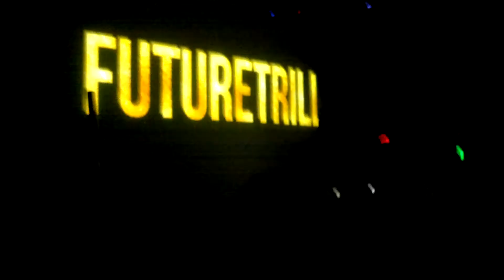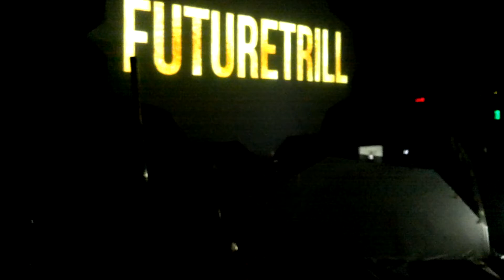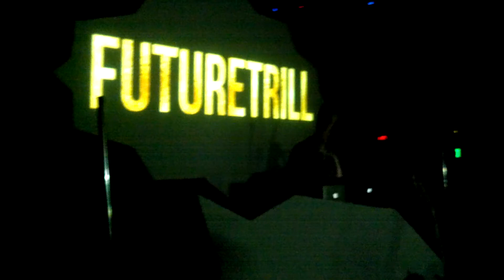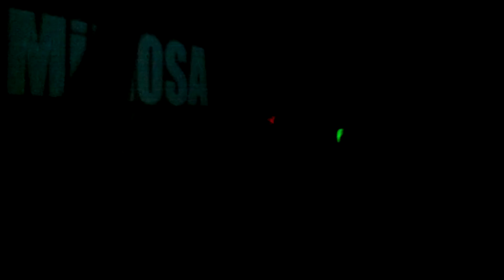MiMOSA Intro @ Fox Theater, Boulder - 8/31/13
This show was fucking -live-.  An incredible DJ, an awesome venue, and a rabid crowd all came together to make for one hell of a night to remember.  If MiM0SA is in your town, go.  Don't think about it, just buy a ticket.

Footage gets better around three minutes in or so (skip to: 3:12), but I wanted to capture the full opening.  Sorry about how dark and shaky it is; there wasn't a lot of light inside the venue.  The audio came out a lot better than the video.  Hope you guys appreciate the sacrifice, though; this is nearly 20 minutes of filming instead of dancing my ass off.  Without having seen Mimosa twice before, no way I would have gone for this.

I've got a lot more footage from this show, but I'm too tired to sort through all of it tonight.  Check my channel again later tomorrow; I should have some more stuff up.